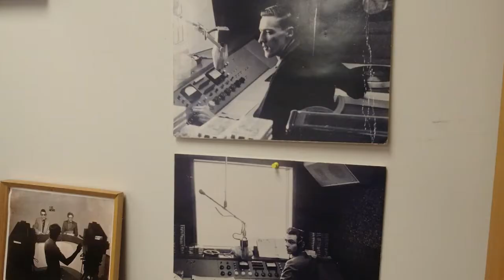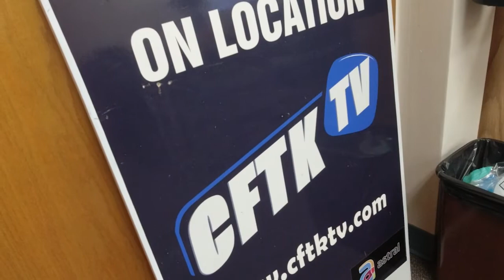November 2, 2022 - CFTK-TV's 60th Anniversary - Reporter: Brandon Cassidy